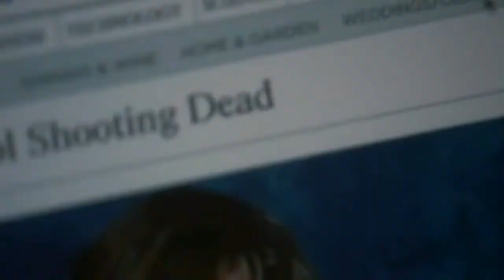Tate Langdon (AHS Murder House) - Animal I Have Become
First time editing a male 😅😜 hope you enjoy it!